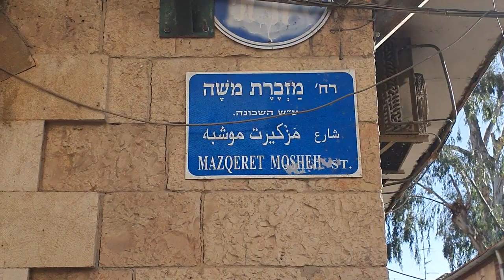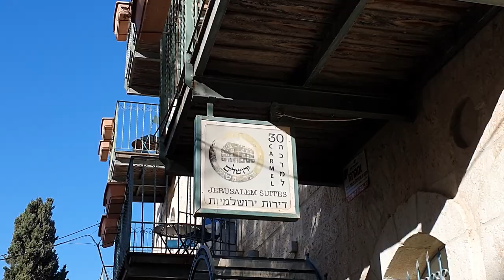ИЕРУСАЛИМСКИЙ РЫНОК И ДЕТСТВО РАФАИЛА 11.12.20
Любимое место Иерусалимцев - шук Махане Егуда (знаменитый Иерусалимский рынок). Нашу семью связывает с этим местом дед моего мужа Рафаила и детские воспоминания. Отправимся на самую яркую и вкусную прогулку в истории нашего блога!